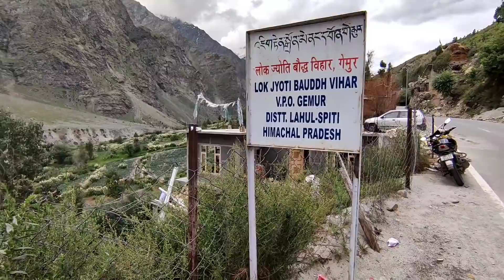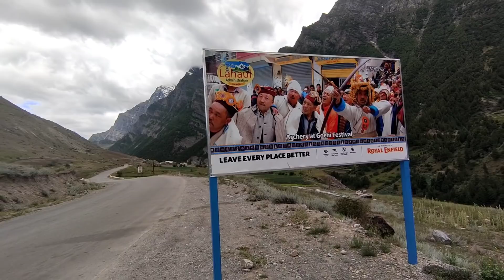Leh Ladakh On Bicycle Without Gear Day 38 Darcha To Sissu 62+Km @AK RAJPUT J&K. @Mani backpacker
Leh Ladakh On Bicycle Without Gear Day 38 Darcha To Sissu 62+Km @AK RAJPUT J&K.  @Mani backpacker   | Heaven Yatri
@Rajasthani Vlogger KD
साईकिल पर लेह लद्दाख का सफर |
leh ladakh road trip 2022  |बिना गियर वाली साईकिल से लेह लद्दाख का सफर |Heaven Yatri
haryana to leh ladakh on bicycle

heaven yatri
is video me harayana se leh ladakh ka safar cycle se dikhaya gya hai

mani backpacker
leh ladakh bike trip
leh ladakh on cycle
haryana to Punjab
haryana to leh ladakh via jammu srinagar kargil pathar sahib gurudwara
leh on cycle
cycle se leh ladakh
cyclist
kargil on bicycle
leh ladakh trip
snow in leh ladakh
jammu to srinagar
kathua to srinagar
banihal to srinagar
Haryana to srinagar
Punjab to srinagar
rajasthan to srinagar
delhi to srinagar
rajasthani vlogger kd
Mani backpacker
India
Pakistan
India Pakistan border leh ladakh
indopakborder
ak rajput j&k
nubra valley
leh ladakh on bicycle without gear
khardungla top
ladakh cycle se
kargil war Memorial
heaven yatri